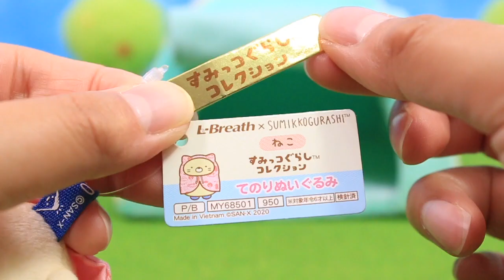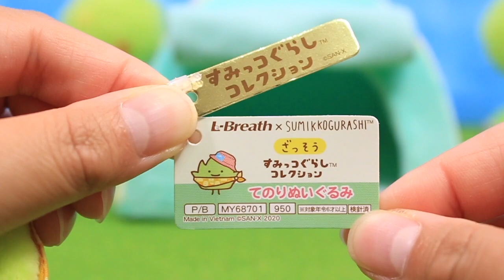L-Breath×すみっコぐらし限定☆キャンプてのりぬいぐるみ 購入品紹介♪ 角落生物 fromegg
2020年7月22日発売のL-Breathとすみっコぐらしのコラボ商品をゲットしてきました♪
ねこ、ざっそう、えびふらいのしっぽの他に”テント”のてのりぬいぐるみもありましたよ！
スーパースポーツゼビオの対象店舗で販売されています(なくなり次第終了ですのでお気をつけください）
紹介しているてのりぬいぐるみの他に、キャンプアイテムなども発売されていますので
気になる方はチェックしてみてくださいね♪

スーパースポーツゼビオ すみっコぐらし特集ページ